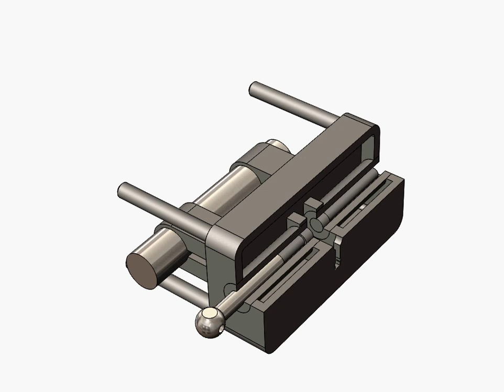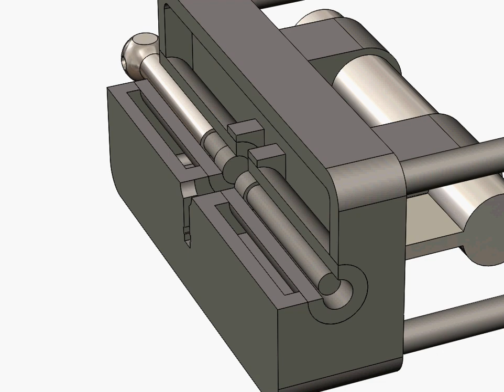как сделать замок с обманкой своими руками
Как сделать замок с обманкой своими руками, чертежи конструкции.